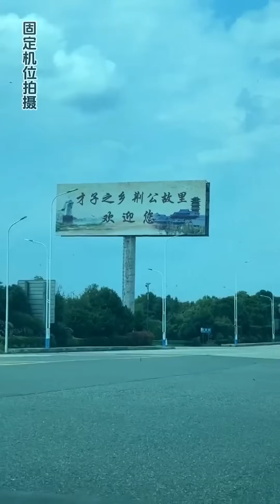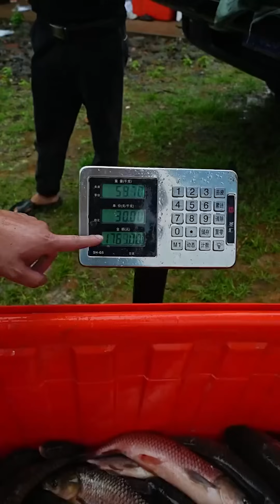爷爷投资300块的鱼塘，养了三年